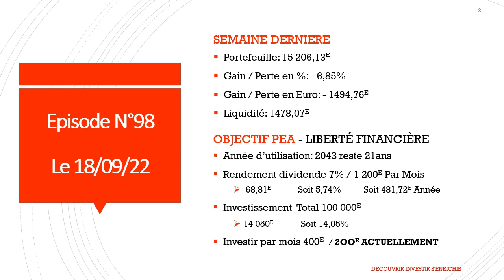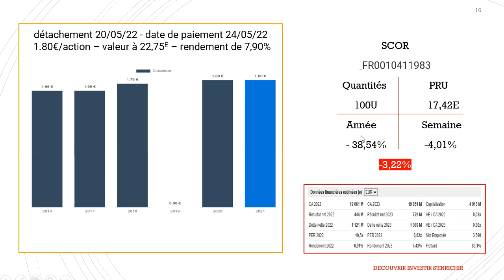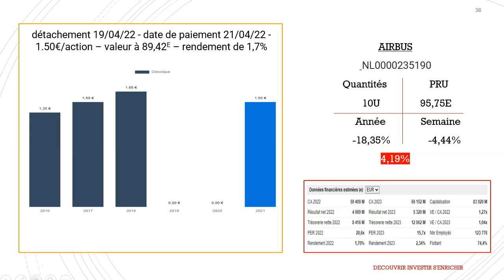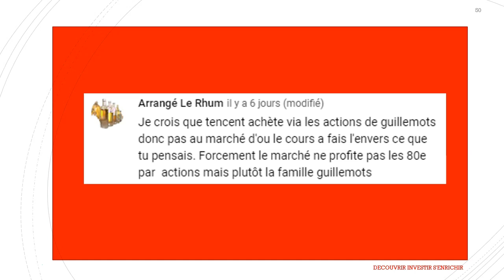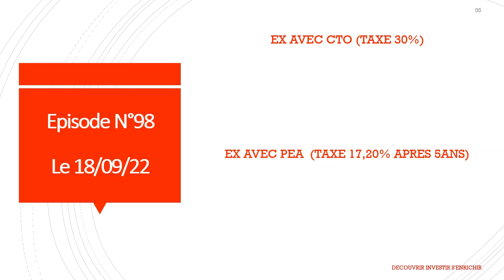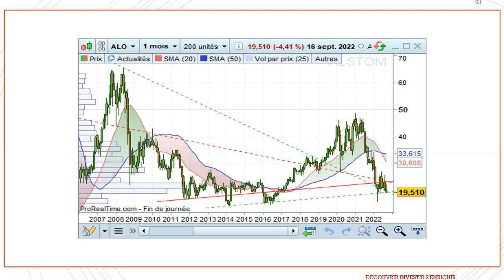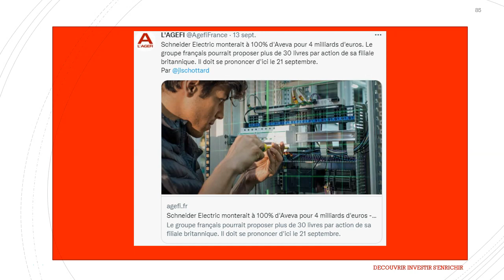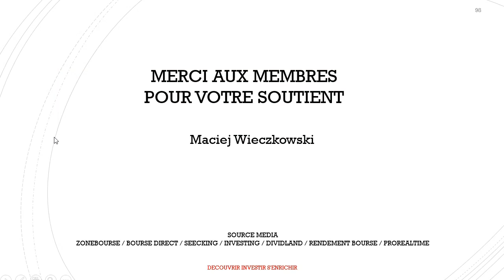Bourse: Mon Portefeuille PEA N°98 Investir dans les actions à dividendes.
Dans cette vidéo, nous allons voir l'évolution de mon portefeuille PEA avec l'objectif de créé des revenus passif grâce au dividende et ainsi atteindre la liberté financière.

Gagner 8,30E en BITCOIN en achetant ou en vendant 82,99 € ou plus sur la plateforme

- L'investisseur intelligent
- Père riche, père pauvre
- La Bourse pour les Nuls grand format
- La magie des dividendes: Devenir rentier en bourse en partant de zéro
- Le guide pour DÉBUTER EN BOURSE
- LIBRE: Comment se créer des sources de revenus passifs avec un petit capital:
- CONQUÉRIR SA LIBERTÉ FINANCIÈRE: Découvrez comment gagner de l’argent, investir en bourse, investir dans l’immobilier et devenir millionnaire.

.Qui-je suis.